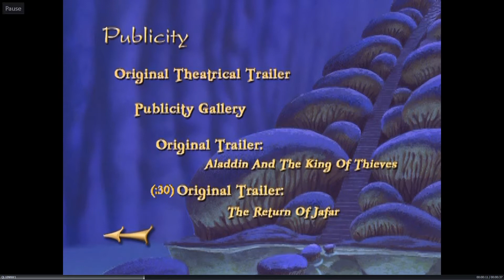Sneak Peeks from Aladdin 2004 DVD (HD)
DVD distributor: Walt Disney Home Entertainment
Original release date: October 5, 2004
VIDEO_TS file dates: July 8, 2004 (Disc 1) and July 9, 2004 (Disc 2)

List of contents:

1.) Mulan II trailer
2.) Mulan: Special Edition trailer
3.) Mary Poppins: 40th Anniversary trailer
4.) JETIX promo
5.) Disneyland Resort Aladdin/Snow White promo
Walt Disney Home Video logo (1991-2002) (THE ONLY PLATINUM EDITION DVD TO HAVE THIS LOGO PRIOR TO THIS NEXT TRAILER)
6.) The Return of Jafar trailer
7.) Aladdin and the King of Thieves trailer

1-5 are from Disc 1, 6-7 are from Disc 2.